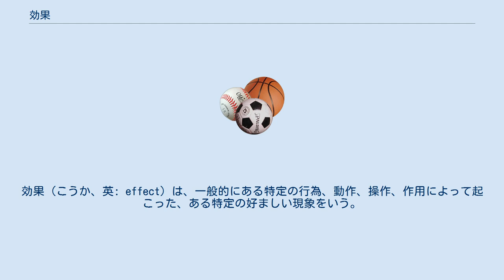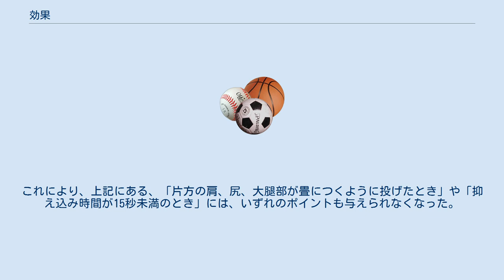効果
効果（こうか、英: effect）は、一般的にある特定の行為、動作、操作、作用によって起こった、ある特定の好ましい現象をいう。
 科学の実験でおこった現象や営業、宣伝展開、スポーツでのポイントの取得など、さまざまな場面で、「効果があった」という言い方がされる。
 ある原因から明確な因果関係による結果として生じる現象を効果といい、諸分野において「何々効果」と命名されているものが多数ある。
結果が「好ましい」かどうかは問わない。
例えば温室効果など。
 演劇など舞台や劇場などで、その場面にふさわしい状況を人為的につくることをいう。
 柔道における「効果」は、投げ技等において「相手を制しながら速さと強さをもって片方の肩、尻、大腿部が畳につくように投げたとき」または、抑え込みにおいて「10秒以上15秒未満抑え込んだとき」に与えられていたポイント（旧国際柔道連盟試合審判規定）。
 かつては、国際ルールで効果が与えられていたが、2009年1月1日より「効果」は廃止された。
これにより、上記にある、「片方の肩、尻、大腿部が畳につくように投げたとき」や「抑え込み時間が15秒未満のとき」には、いずれのポイントも与えられなくなった。
 空道においては、 これらの場合効果のポイントが与えられる。